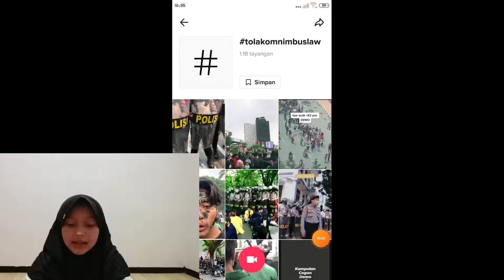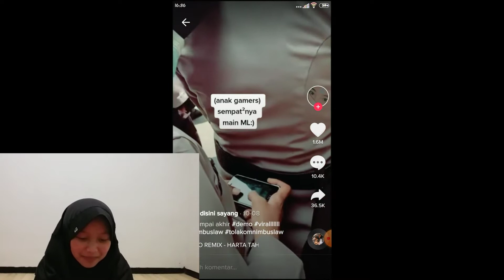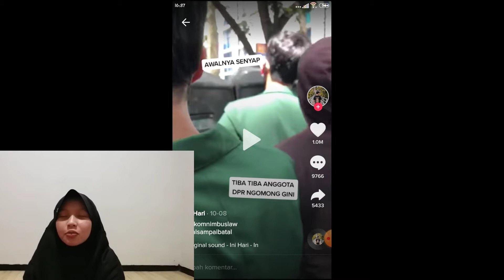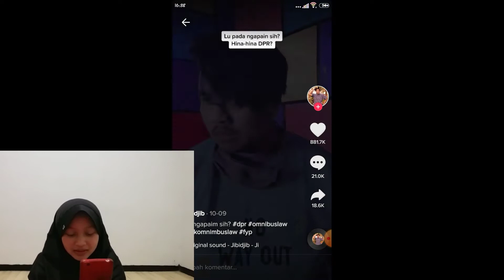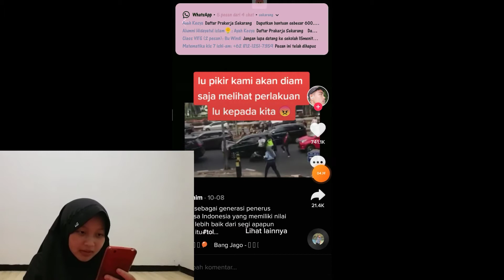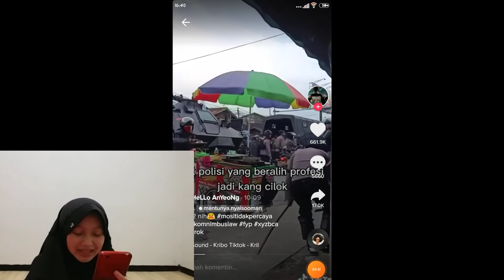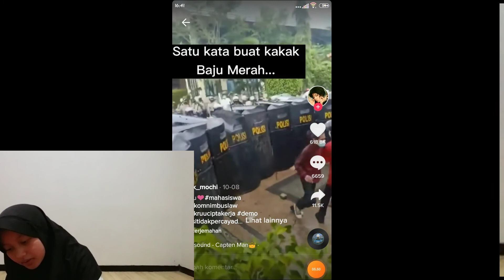KEJADIAN LUCU PAS LAGI DEMO 🤣 | Reaction Tik tok demo di Indonesia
Assalamualaikum hai guys
Gimana kabarnya ?
Udah sekian lama aku gak ngonten lagi dan aku kangennnn banget , maaf ya temen ² .
Semoga kalian suka ya sama konten pertama Minggu ini .aku tuh banyak tugas dan ada jadwal luring kesekolah jadi lumayan padat kegiatan aku tuh .

Fecebook :Azzahra Khairunissa

Thank you , see Yoo next time
Assalamualaikum